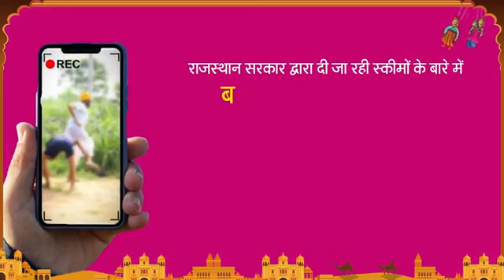बचत, राहत, बढ़त की रीत, राजस्थान गा रहा है ये गीत। Rajasthan | CM Ashok Gehlot